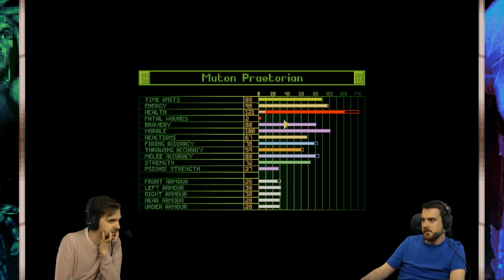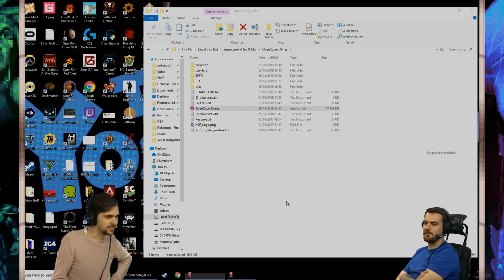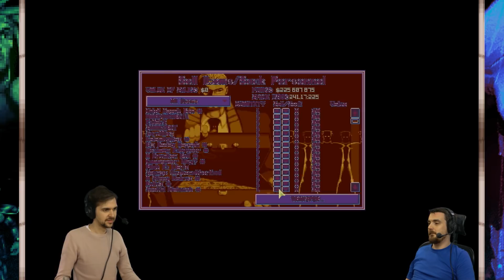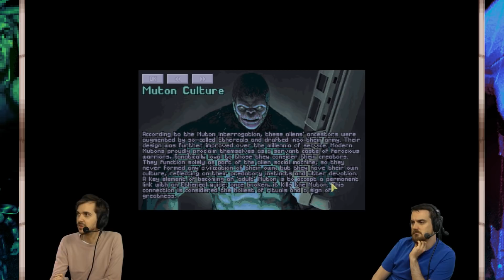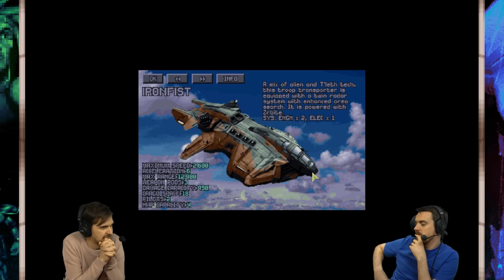The XCOM Files #101 - Are We The Bad Guys?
The XCOM Files! We mind control some naked aliens... Are we the bad guys?